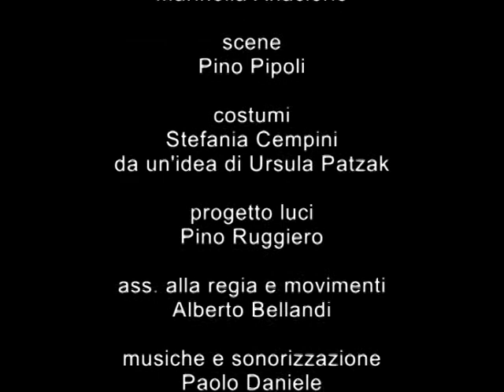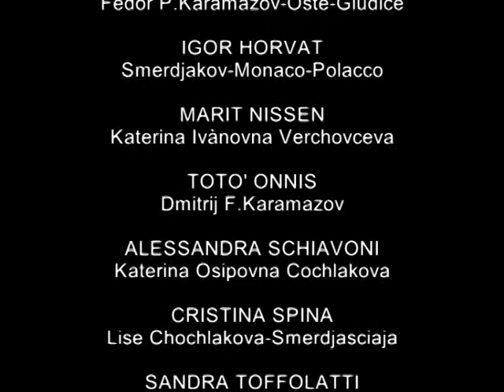I Karamazov - 6. Le due nella cella del condannato (regia di Marinella Anaclerio)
(Dello Spirito Della Carne Del Cuore)
da "I fratelli Karamazov" di F.M.Dostoevskij
adattamento teatrale: Marinella Anaclerio
collaborazione alla drammaturgia : Doriana Leondeff
con
Fulvio Cauteruccio Alberto Bellandi Titino Carrara  Giovanni Costantino
Melissa DiMatteo Igor Horvat Sandra Toffolatti Roberto Mantovani Marit Nissen
Totò Onnis  Alessandra Schiavoni Cristina Spina  Enzo Toma

Regia: Marinella Anaclerio
Scene: Pino Pipoli
Costumi : Stefania Cempini
Progetto Luci: Pino Ruggiero

Ass. cult. Compagnia del Sole
di Marinella Anaclerio e Flavio Albanese
Sede Legale via G. Laterza 11 70125 Bari
Sede Operativa via A. Labriola 64 00136 Roma
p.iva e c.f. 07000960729